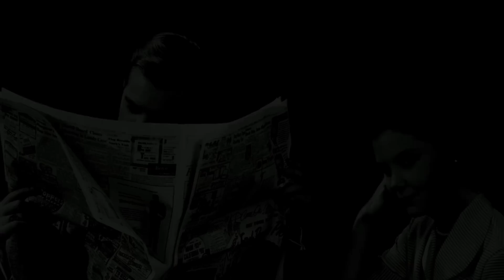Was Frauen begehren, ist den loyalen Alpha, der seinen eigenen Marktwert nicht kennt!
Frauen wollen Männer die Optionen haben, es aber nicht ausleben! Sie suchen einen loyalen Alpha. Sie wollen jemanden der sich wild austoben kann, es aber nicht tut! Die Erwartungshaltung moderner Frauen ist absurd.

Auf meinem Kanal bringe ich dir bei, wie du dich selbstsicher verhältst – im Leben und besonders im Umgang mit Frauen. Hier dreht sich alles um Persönlichkeitsentwicklung, Dating und Beziehungen. Verhalte dich maskulin, werde die beste Version deiner selbst, und als Ergebnis wirst du feminine Frauen anziehen!

00:00 Intro
00:55 Der Nice Guy ist abstoßend
02:45 Vorselektierte Männer sind begehrenswert
03:36 Erwartungshaltung moderner Frauen
05:22 Sie fragt- Datest du noch andere Frauen?
07:04 Sie fragt- Wirst du mit noch mit anderen Frauen intim?

Wenn ein Alpha Mann Tag ein Tag aus Interessenssignale kriegt von Frauen, die er attraktiv findet, wieso sollte er nicht auch Interesse an diesen Frauen haben? Frauen wollen keinen Nice Guy, der meistens an einer Mangel Mentalität leidet und keine Optionen hat. Frauen wollen aber auch keinen Alpha, der Optionen hat und es auslebt! Witzigerweise haben sie selbst meistens viele Männer in der friendzone und halten sich ihre Optionen offen. Viele Alphas haben nur kurzfristig Erfolg bei Frauen, weil sie diese Dynamik nicht verstehen. Was Frauen wirklich an Männern attraktiv finden ist offensichtlich, die Erwartungshaltung moderner Frauen ist dennoch absurd.